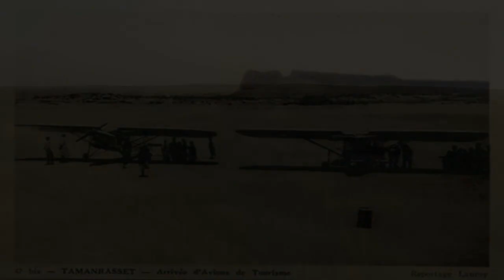تمنراست ..صور قديمة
إعداد وتقديم : دباغ عبدالله. تهقارت الشرقية / تمنراست / الجزائر
ⵍⵍⵍⵍⵍⵍوما توفيقي إلا بالله ⵢⵢⵢⵢⵢⵢ